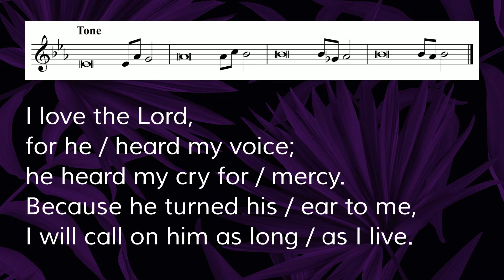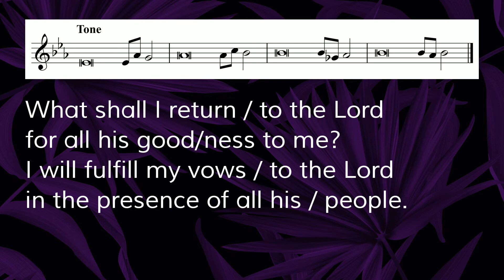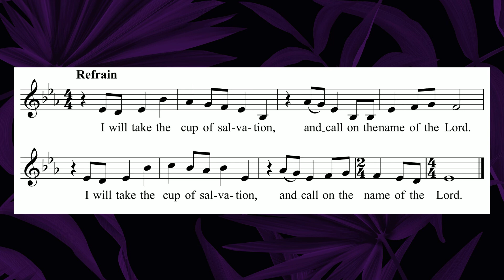Church Update 3.27.20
Pastor Weigand shares a devotion from Psalm 116.